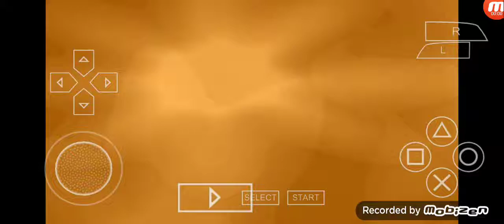UFC 18 11) Ross Pearson(0:3) vs 13) Caol Uno(2:0)